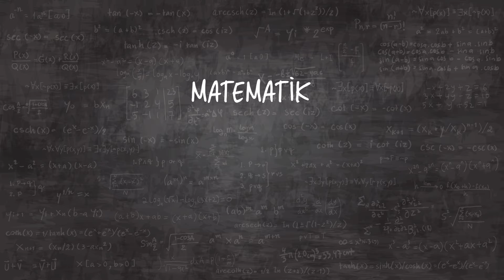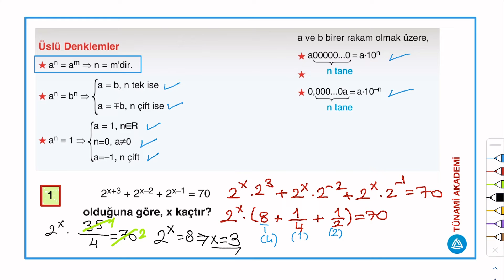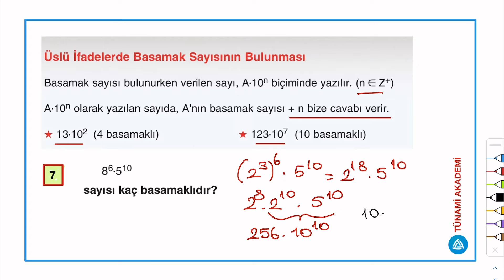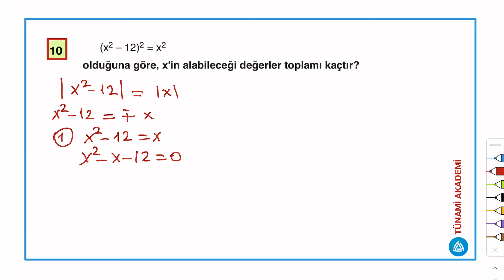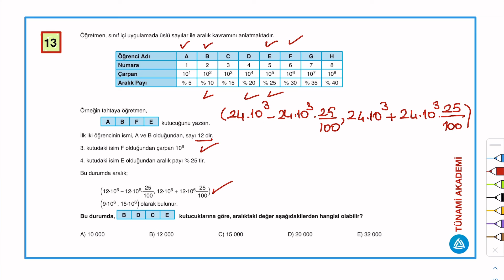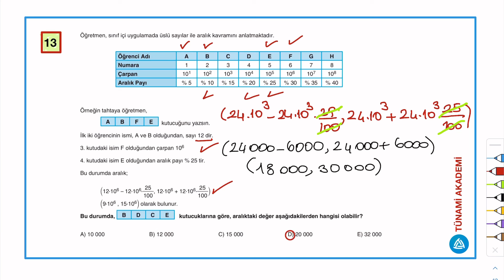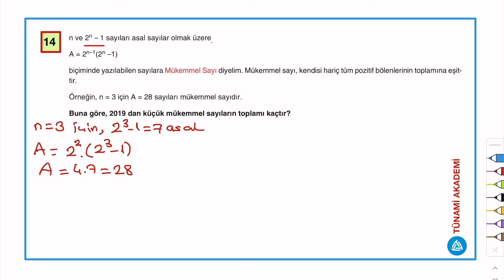17) 9. SINIF - TYT - AYT - Matematik, Denklem ve Eşitsizlikler, Üslü Sayılar , 2. Bölüm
Matematik, Denklem ve Eşitsizlikler, Üslü Sayılar 2. Bölüm, Öğretmen: Nevzat Kaya